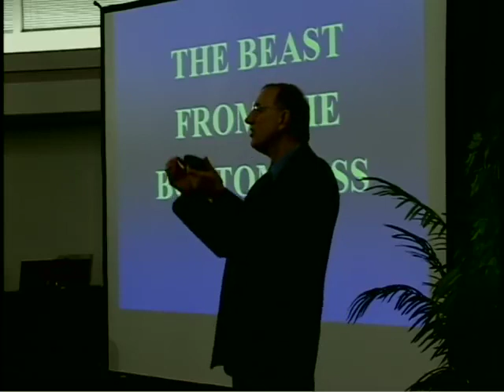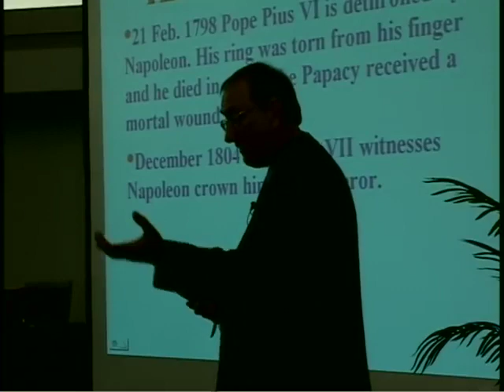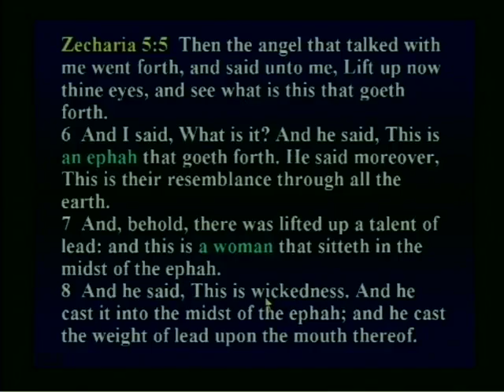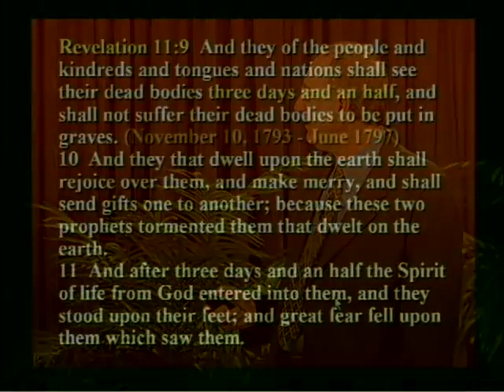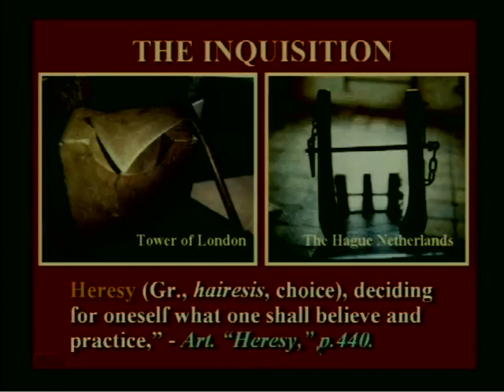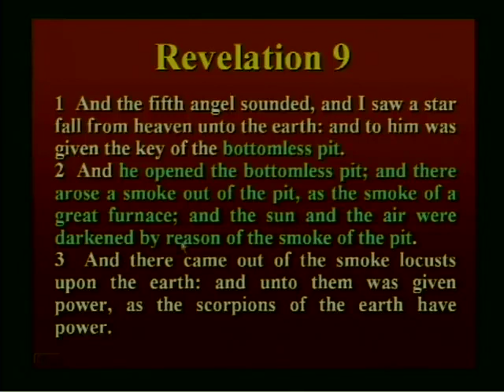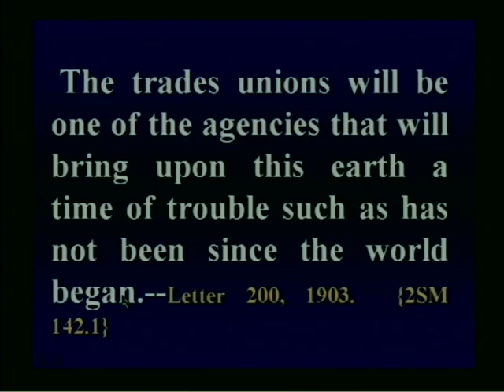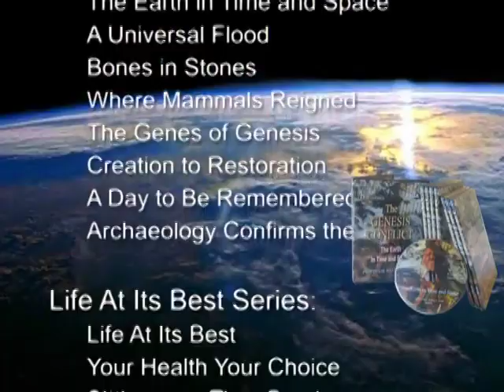210 The Beast from the Bottomless Pit - Total Onslaught Prof. Dr. Walter Veith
Subscibe to this Channel and hit "Like" if you support this Online Evangelistic Content.